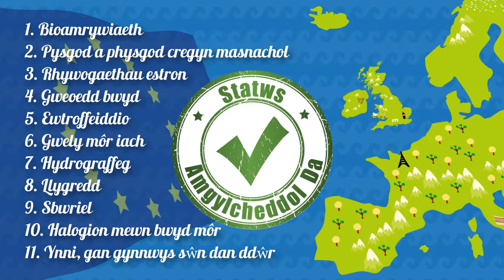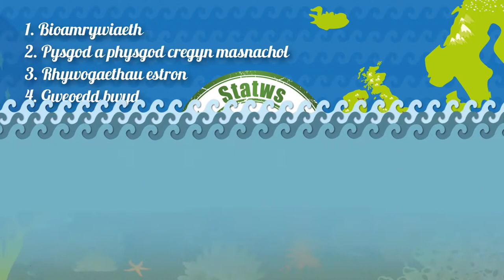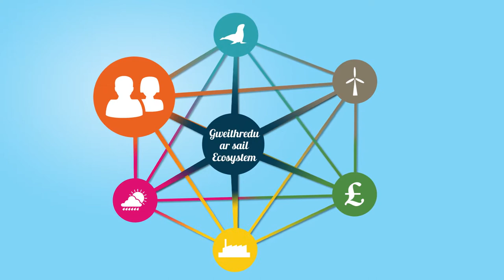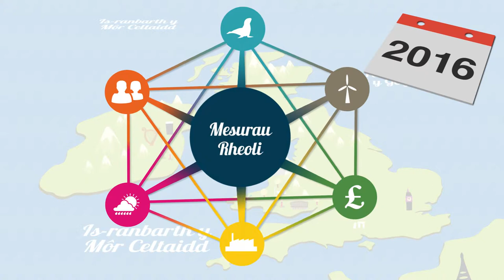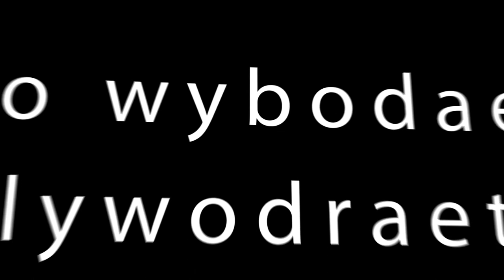Cyfarwyddeb Fframwaith Y Strategaeth Forol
Mae Cyfarwyddeb Fframwaith y Strategaeth Forol yn rhan o fenter o Ewrop sy’n ein helpu i ofalu am ein moroedd at y dyfodol, yn sicrhau bod ein moroedd yn lân, yn iach, yn gynhyrchiol ac yn fiolegol amrywiol.